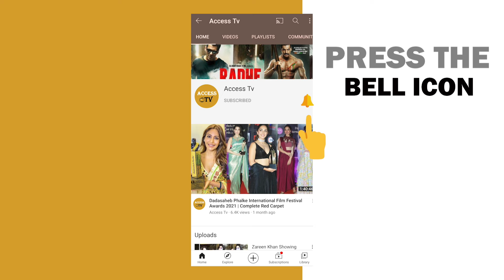Nyra Banerjee Reaction On Digvijay Rathee And Kashish Kapoor Fight With Vivian Dsena In Bigg Boss 18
Nyra Banerjee Interview After Eviction From Bigg Boss 18 Reaction On Digvijay Singh Rathee and Kashish Kapoor Wild Card Entry In Bigg Boss 18 Fight With Vivian Dsena And Eisha Singh,Karan Veer Mehra, Avinash Mishra,Rajat Dalal, Chahat Pandey,Arfeen Khan,Sara Arfeen Khan Game In Bigg Boss 18 | Access Tv